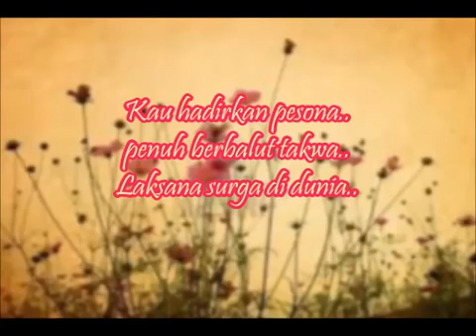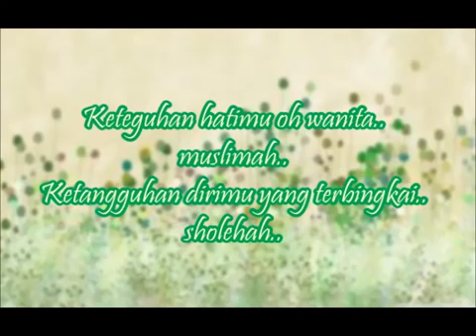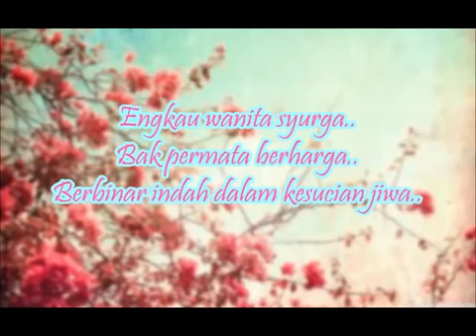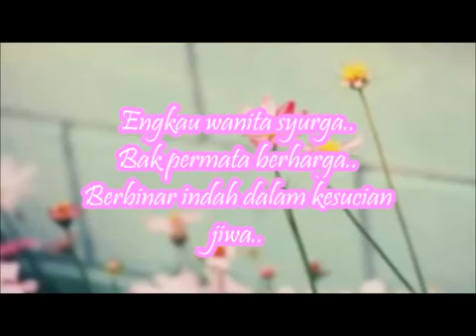Oki Setiana Dewi - Wanita Surga Bidadari